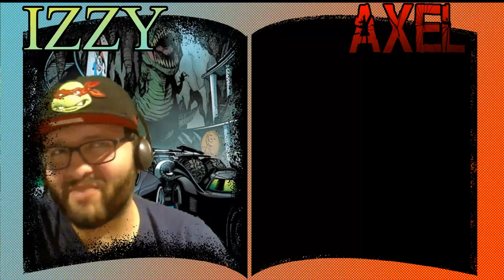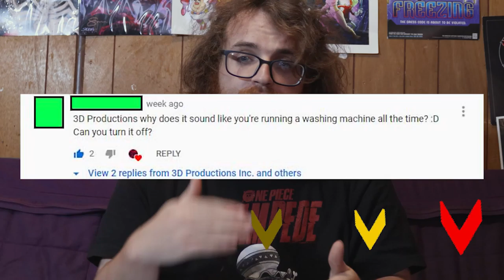Comiconvos Ep. 132 : Justice League: The Snydercut Trailer | Axel Grave Israel Balderas | Podcast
It is looking like a typical Snyder movie, and I mean it couldn’t be any worse than the original release right?